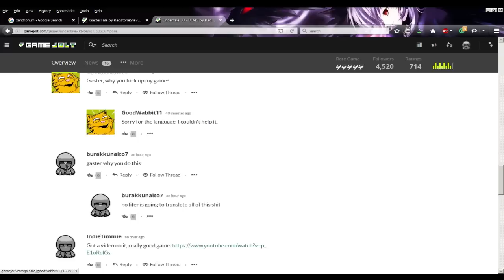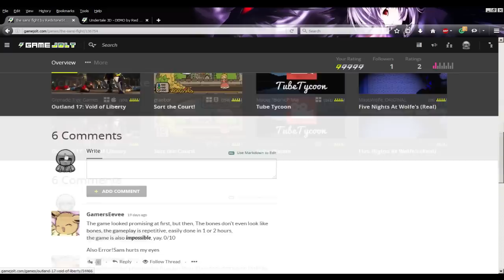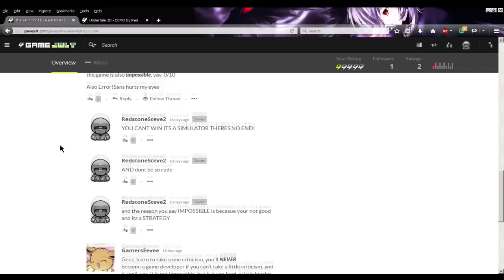Bad GameJolt Games - #1 - UNDERTALE Fangames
I haven't posted anything in a very long time, so I decided to start a new series based on terrible indie games found on the popular site known as GameJolt. I didn't play too many games, because I wanted to see if this is actually a good idea. So what do you think? Should I continue this series? Tell me what you think, and what I should play next in the comments!